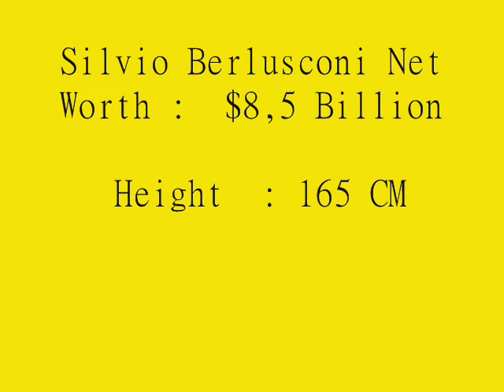Silvio Berlusconi Net Worth 2018, Height And Weight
Hi My channel’s vistors, I’m posting videos which answer for these questions: how much is Silvio Berlusconi’s net worth in 2017, Salary and earnings? What are Silvio Berlusconi’s Luxury Cars and houses? and how much is Silvio Berlusconi’s height and weight body measurements ?